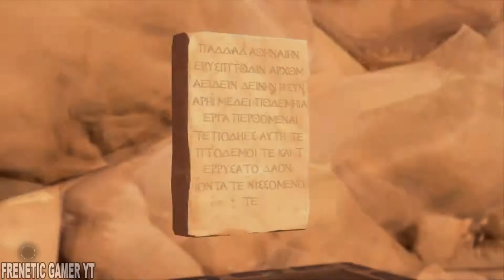Immortals Fenyx Rising Walkthrough Part 14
Immortals Fenyx Rising (originally known as Gods and Monsters) is an action-adventure video game developed by Ubisoft Quebec and published by Ubisoft. The game was released for Amazon Luna, Windows, Nintendo Switch, PlayStation 4, PlayStation 5, Stadia, Xbox One and Xbox Series X and S on December 3, 2020.

The story is told in narration by the gods Prometheus and Zeus, and tells the journey of Fenyx on her way to save her brother turned to stone, and become embroiled on the escape of the evil Typhon.

Immortals is an action-adventure video game played from a third-person perspective. At the beginning of the game, players can customize the gender, voice, and the appearances of Fenyx using Aphrodite’s Beauty Chair. At any point in the game, they can return to the beauty chair and customize Fenyx. The game is set in a large open world, consisting of seven distinct regions inspired by the Greek gods. The player character is accompanied by a companion bird named Phosphor, which can identify locations of interest on the map. Fenyx can traverse the world quickly through climbing cliffs, riding on a mount, and flying using the wings of Daedalus. The full open world will be accessible from the start of the game. As players explore the world, they would encounter rifts which would teleport them to the Vaults of Tartaros, which are a series of platforming challenges that require players to utilize both Fenyx's combat and traversal abilities. Players can also complete various side-objectives and optional puzzles.

The world of the Golden Isles are occupied with various enemies inspired by Greek mythology, including minotaurs to cyclopes. There are two modes of melee attack; light attacks with a sword are fast but weak, and heavy attacks with an axe are slow but strong. Fenyx can also use bows and arrows to defeat enemies. Players need to manage Fenyx's stamina during combat, as they will become exhausted when they attack successively. As players progress in the game, they would be able to unlock powerful godlike abilities. For instance, Fenyx can unlock Ares' Wrath, a group of spears that thrust enemies into the air. Armor and weapons can also be upgraded by collecting sufficient crafting resources in the game's world.